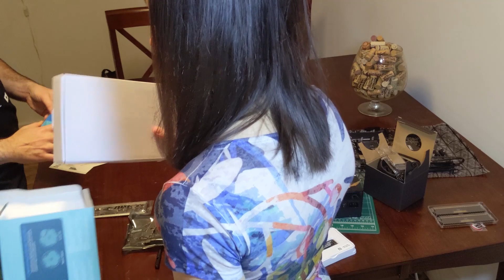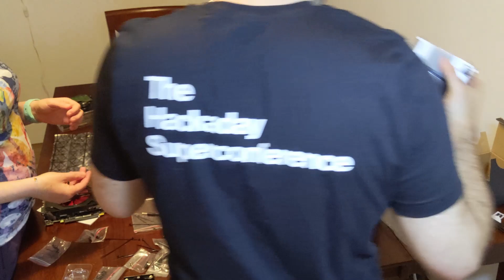Building a video editing computer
I haven't been making videos for awhile because my laptop died. As an upgrade, I decided to build a video editing PC based on Matt Johnson's guide

Of course this video was edited on that very machine!